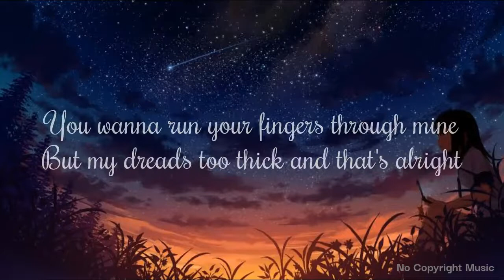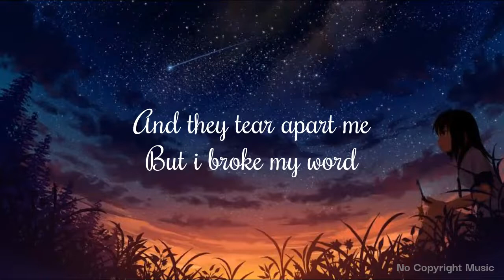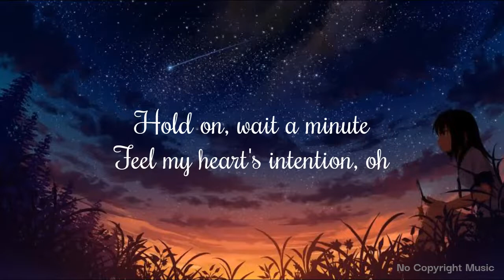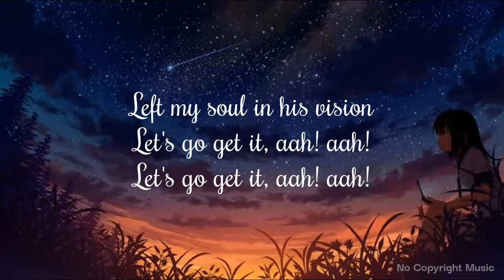Wait A Minute!- Willow Smith (Lyric) [No Copyright Music ]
WILLOW - Wait A Minute Lyrics by No Copyright Music,We aim to bring you the highest quality lyric videos for your favorite songs!

• Download/Streme :-

Wait a Minute! WILLOW ARDIPITHECUS

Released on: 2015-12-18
Producer: James Chul Rim
Studio Personnel. Mixer: James Chul Rim
Composer Lyricist: Willow Smith Composer Lyricist: James Chul Rim
Cast: Willo Smith
Albums: Ardipithecus
Genres: alternative/Indie,Pop

Lyrics 🎵: WILLOW - Wait A Minute!

[Verse 1: Willow Smith]

I think i left my conscience
On your front doorstep, oh! oh
Wait a minute
I think i left my consciousness
In the sixth dimension

[Chorus: Willow Smith]

[Verse 2: Willow Smith]

And i read those pages
Do you really love me, baby?
But i broke my word
And you were bound to see

[Bridge: Willow Smith]

Some just trying to get by

[Chorus: Willow Smith]

Let's go get it, aah! aah!

[Outro: Willow Smith]

Let's go get it, mmm!

This channel and I do not claim any rights over the song used in this video.

Copyright Disclamer:-